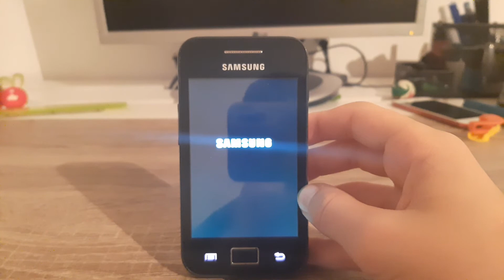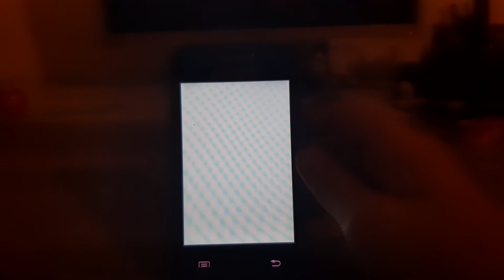Samsung Galaxy Ace Startup/Shutdown (T-Mobile)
Sorry for bad focus, my camera is just trash..